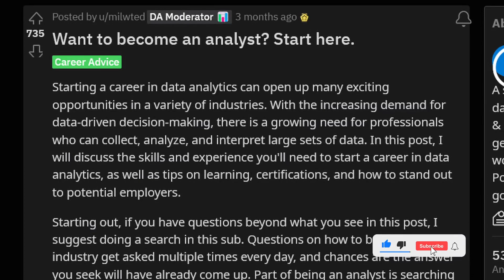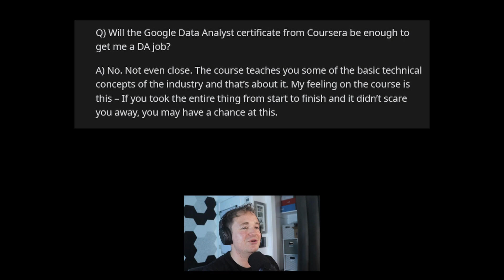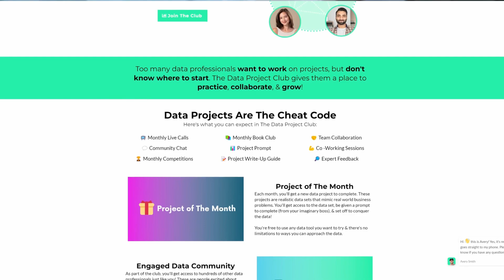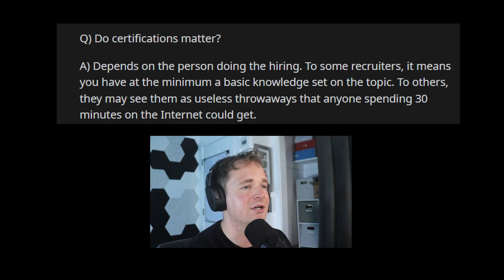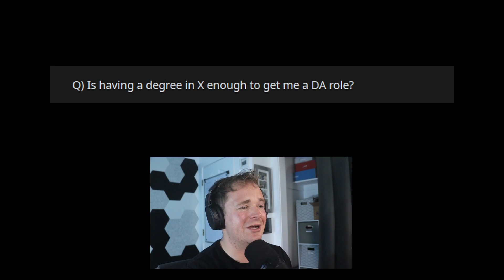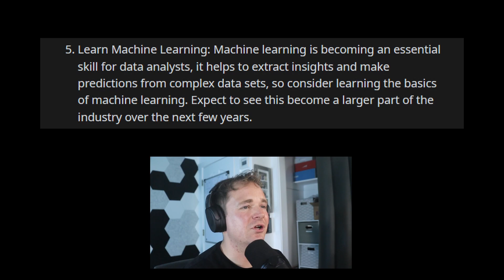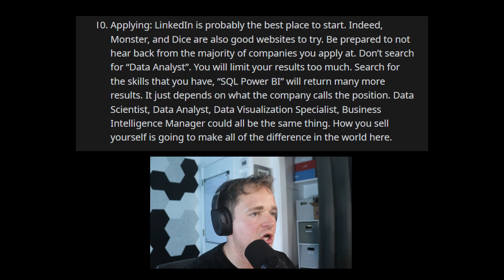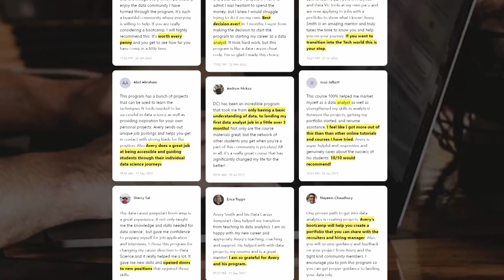Want to become an Analyst? Start here.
Wanna become a data analyst? Start here.

This is the most upvoted post in the r/datanalysis history, full of advice and a roadmap to becoming a data analyst.

Join me as I'm going to be diving into what their advice was and if I agree or disagree with it.

📊 Come to my next free “How to Land Your First Data Job” training

Timestamps:
0:52 - Do I need a degree?
1:34 - Is Google Data Analytics Cert enough?
3:39 - Will my degree helps me?
5:54 - What do I need to learn?
8:07 - Do certification matter?
9:01 - Can I get a job right away?
10:36 - Is having a degree is enough?
11:41 - Build a strong foundation
11:58 - Hands-on experience
12:21 - Build your network
12:40 - Education
13:09 - Machine Learning
13:54 - Build portfolio
14:31 - Create personalized resume
14:51 - Practice everyday
14:59 - Have the right attitude
15:20 - Applying the jobs
16:13 - Be very patience